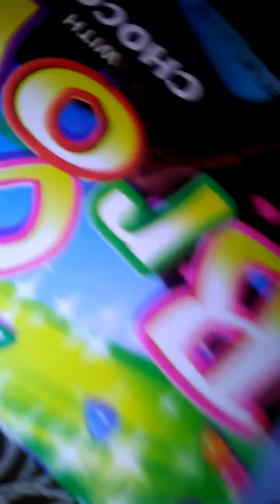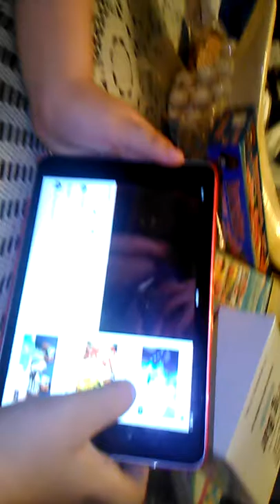September 3, 2017